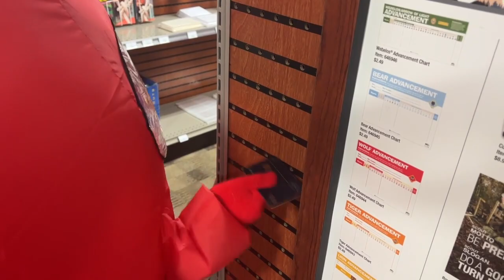2023 Camp Card Sale Wrap Up!